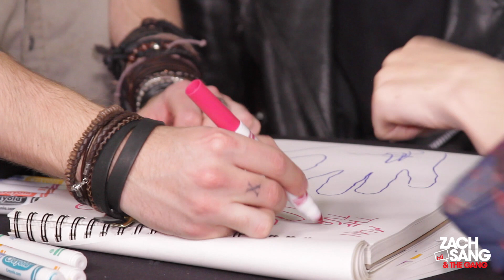5 Seconds of Summer | AMAs 2015 Interview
We caught up with 5 Seconds of Summer backstage at the AMAs!